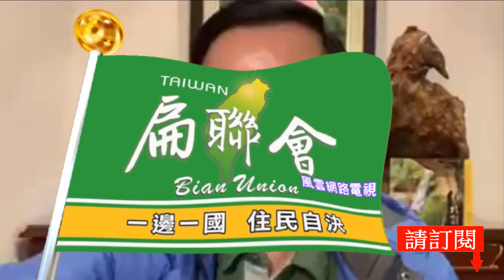陳水扁新勇哥物語358 與家人出遊杉林溪森林生態渡假園區，在921有100多部車子受困二年，因安定隧道開通的浴火重生故事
—阿扁談農曆過年前第一次與家人出遊，杉林溪森林生態渡假園區在921百年大震有100多部車子受困二年，因安定隧道開通的浴火重生故事